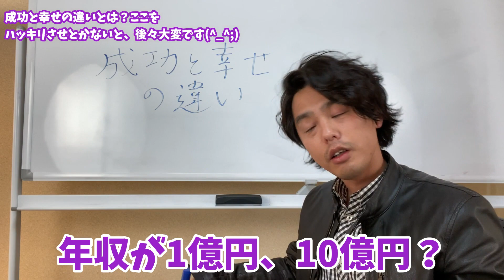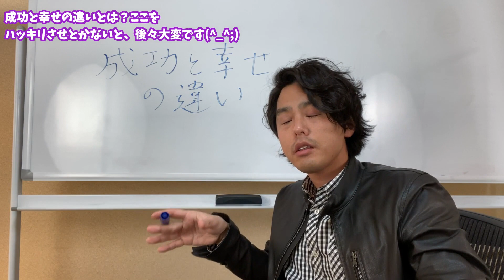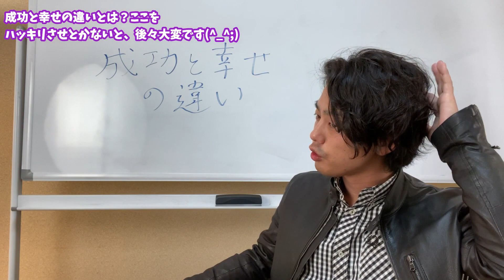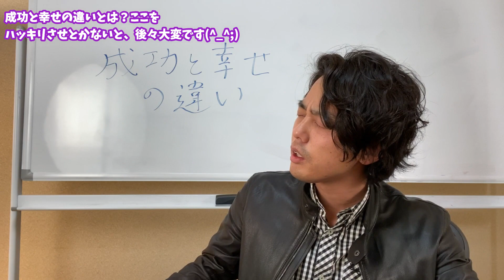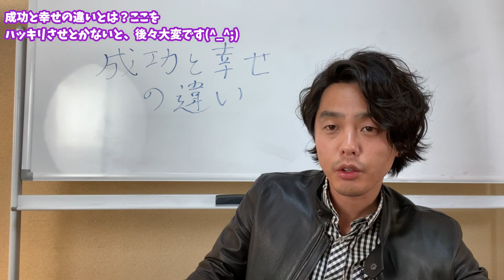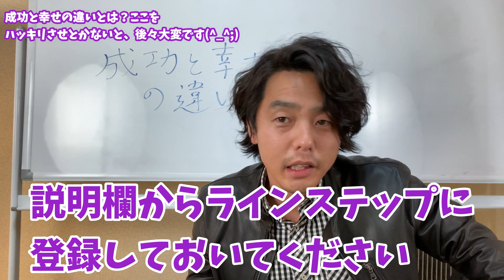成功と幸せの違いとは？ここをハッキリさせとかないと、後々大変です^ ^;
成功と幸せの違いについて話します。

↓↓↓無料プレゼントは説明文で↓↓↓
僕の書いた電子書籍を無料プレゼントしています。（Amazon１位獲得記念です）興味がある人はメルマガ登録を！
「電子書籍のダウンロードはこちら（メルマガ登録で無料プレゼント）」

Amazonでも購入可能です。
amzn.to/39uDO9f

こちらは有料ですが、1500円で購入可能です。
無料で読みたい人はメルマガ登録すればすぐに電子書籍が届きますよ＾＾

オープニング、BGM、エンディング魔王魂さん

年収を１０倍にする成功法則と幸せなお金持ちになる条件！若手社長、ビジネス、副業、起業したい人にオススメ！
【ビジネス 成功】億を稼ぐ経営者に学んだ月収100万円を稼ぐまでは絶対身につけるべきマインドセット
ほぼ０円で始めるノーリスク副業入門〜タダ同然で仕入れられるものを高く売るには
ネットビジネス成功のゴールデンルール vol.09 ゴールデンルール② 転売ビジネス「国内転売・無在庫仕入れ」with 高山 俊
【副業】　１万人以上を教えたプロが教える収益性が高いおすすめの副業５つ
転売　ネットビジネスを始めて、1年間で月収が250万円になった男の成功の秘訣とは？『何を意識した？』『行動は？』
【成功のマインド】ビジネスと投資の違い〜思い通りの人生にする方法とは！？